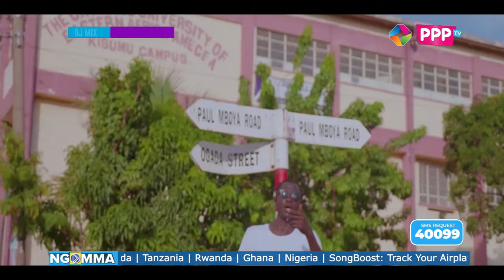DJ DARLINGTON : CRAZY MONDAY MIX : PPP TV KENYA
1. My Toto - Mr Seed x Khaligraph Jones

2. Wine - Otile Brown

3. Kata - Jerry Ogallo

4. Waka Waka - DJ Gogez x Jegede x Jerry Ogallo x Kabagazi x Elani

5. Hii Ni Ya - Nonini feat. Jegede

6. Hit & Run - Black Sultan & Lovince Mckenzie

7. Msichana Mmoja - Mbithi feat. K3hmboi

8. Doing Her Thing Tho - Fena Gitu

9. Romantic - Robina feat. Fena Gitu

10. They Don't Know - Fena Gitu & Wangechi